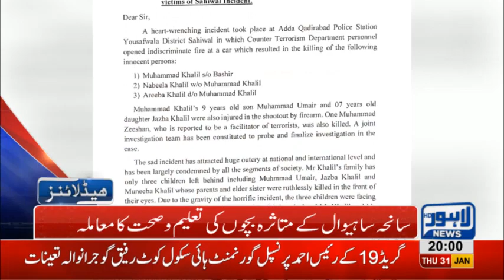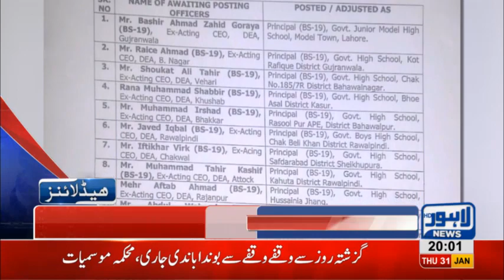08 PM Headlines Lahore News HD – 31st January 2019